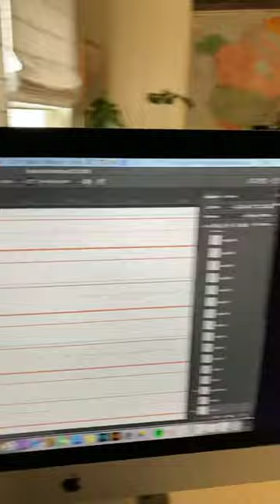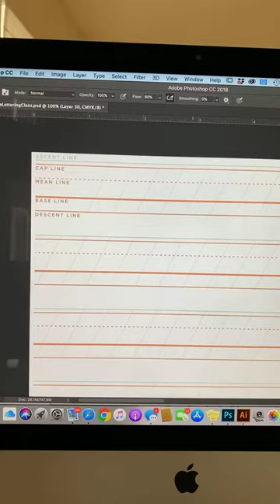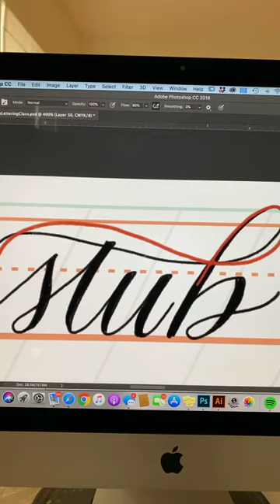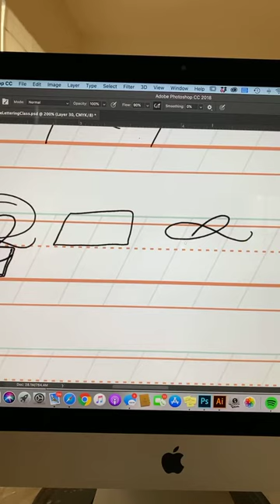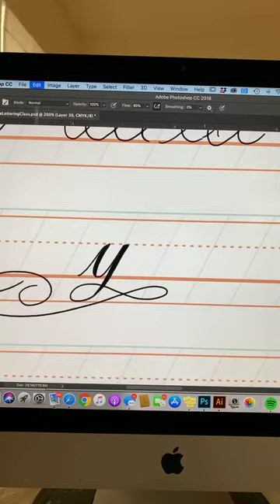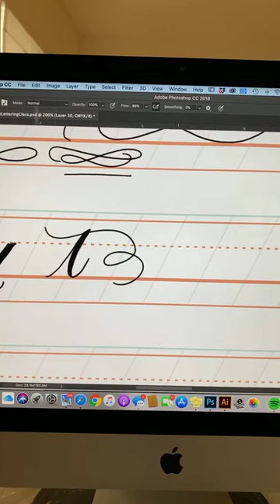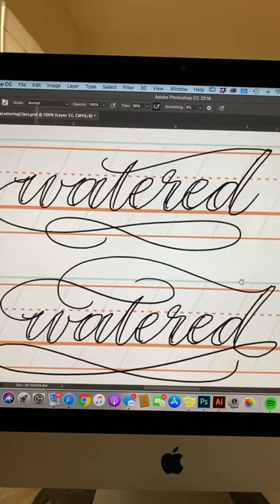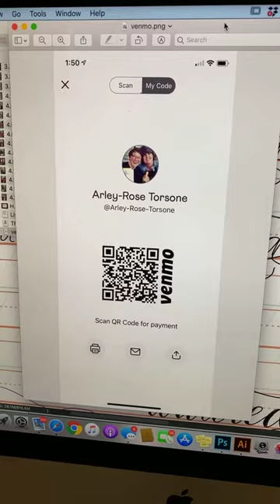Flourishes | Lettering with Ladyfingers | Quarantine Class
Starting 3/20/20 Ladyfingers Letterpress is holding a free hour-long hand-lettering class on Instagram Live. We aim to draw one letter per day in the serif, sans serif and script styles. Cameos include our 3 month old twins, our 3.5 year old toddler, and our cat, Meatball. Catch us while we're quarantined at home @ladyfingersletterpress!